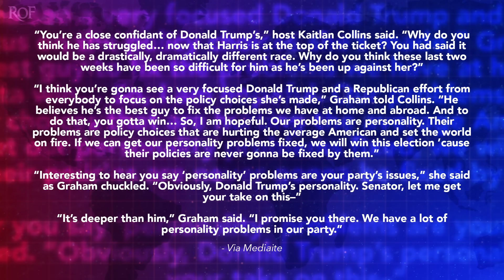Lindsey Graham Admits That Republicans Have A LOT Of Problems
During an interview on CNN this week, Republican Senator Lindsey Graham admitted that the Republican Party has “a lot” of problems that go even “deeper than Trump.” This may be one of the first times that Graham has had a moment of clarity and reflection about the state of his own political Party. But he also makes a valid point about the GOP, as Ring of Fire’s Farron Cousins explains.

Apparently Republican Senator Lindsey Graham, is capable of having a little bit of self-awareness during an interview on CNN. This week, Lindsey Graham actually admitted that, okay, Trump's, Trump's got some issues, obviously as a candidate, but the Republican party in general, Lindsey Graham, admitted, uh, they've got some problems that go far deeper than Donald Trump. Now, in the correct context, his statement loses a little bit of its value, but I still think it's worth discussing. So here is what happened. Here's how the conversation went down between Lindsey Graham and CNN host Kaitlyn Collins. Collins asked him, quote, you're a close confidant of Donald Trump's. Why do you think he has struggled now that Harris is at the top of the ticket? You, you had said it would be drastically, dramatically different race. Why do you think these last two weeks have been so difficult for him as he's been up against her?

And Graham, of course, tried to, you know, downplay it and he was like, I think you're gonna see a very focused Donald Trump and a Republican effort from everybody to focus on the policy choices she's made. Which of course, as vice president, she, she actually doesn't, she doesn't get to sign any bills or, you know, do things like that. So kind of a tough sell there, bud. But you know, you do, you, he believes he's the best guy to fix the problems we have at home and abroad. And to do that, you gotta win. So I am hopeful. Our problems are personality. Their problems are policy choices that are hurting the average American and set the world on fire. If we can get our personality problems fixed, we will win this election. 'cause their policies are never gonna be fixed by them. And Collins picked up on that. She's like, hold up. Interesting to hear you say personality problems at your party's issues. Uh, obviously Donald Trump's personality, uh, Senator, let me get your take on this. And then Graham cut her off and said it's deeper than him. I promise you there we have a lot of personality problems in our party.

Yeah, I mean, I, I can't disagree with you there, Lindsay. Oh, by the way, you're one of 'em. Okay. I don't think you realize that when you said it like, oh boy, do we have some personality problems? Yeah, right at the top is you, I mean, you were the guy that went on TV and openly wept when Donald Trump was indicted. You cried on national television begging people to send Trump money after he was indicted. I'd say that's a bit of a personality problem. Honestly. I may go as far as to say that's a bit of a psychological problem in my opinion. Maybe that's something you need to work through with a therapist if you are crying because some guy you kind of like got in trouble, okay? That's not normal. It is in fact, as the Harris campaign would tell us, very weird. But yes, you've got other personality problems. You've got people like James Comer,